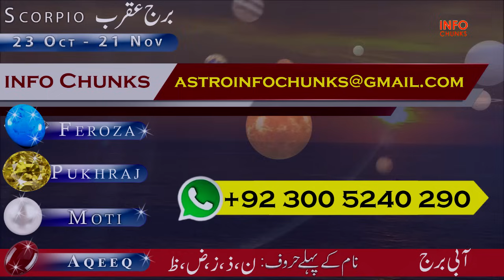Daulat ka bara Yog || Lakshmi yog for 5 Zodiac Signs || Money, Love, Finance || ilm e najoom,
Daulat ka bara Yog, Lakshmi yog for 5 Zodiac Signs, Money, Love, Finance, Prosperity, ilm e najoom

Yearly Horoscope, 2024 Horoscope
Meaning of Mole on Body || Astrology and Mole || Lucky Mole on Body || Palmistry Secrets

"Welcome to Info Chunks - Your Gateway to Astrological Insights! 🌟 Dive into the cosmic realm with our comprehensive weekly predictions in Hindi and Urdu for October! From Imran Khan's Horoscope to Saptahik Rashifal, we've got it all covered.

🔮 In this video:

Unveiling Weekly Horoscopes & Saptahik Rashifal
Imran Khan's Horoscope Exploration
Detailed Predictions in Hindi & Urdu
Love Horoscope & Astrological Forecasts
Your Week Ahead - Apka Ye Hafta Kaisa Rahega
Explore a range of astrology content:

Horoscope in Urdu & Hindi
Monthly Horoscopes
Astrology Signs & Predictions
Sitaron Ka Haal by Date of Birth in Urdu
Aaj Ka Din Kaisa Guzray Ga Urdu Point
Gemini & Aries Horoscopes in Urdu
Kundli in Hindi & Astrology Insights
Join us in decoding the stars and uncovering what destiny holds for you! Don't miss out on your cosmic guide. ✨

Weekly Horoscope |  MONTHLY HOROSCOPE | Saptahik rashifal | अक्टूबर का साप्ताहिक राशिफल | Imran Khan Horoscope | Horoscope Hindi
| Horoscope urdu | Apka ye hafta kesa rahy ga | Weekly Tarot Horoscope |

astrology today, kundli in hindi, astrology predictions, astrology meaning, aaj-ka-rashifal

2024 astrology predictions, 2024 astrology calendar, horoscope 2024 january, horoscope 2024 , horoscope 2024 urdu, hindi horoscope 2024, 2024 horoscope hindi, horoscope 2024 pisces